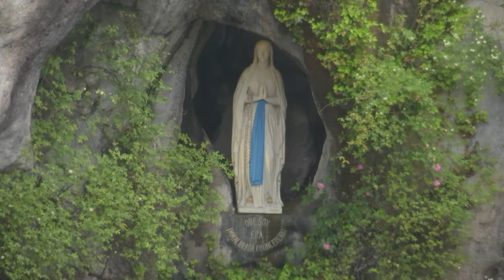Rosary from Lourdes - 15/04/2024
The Rosary from the Grotto of Lourdes, at 3.00pm daily 🙏

TV Lourdes - All the official broadcasts and reports from the Sanctuary of Our Lady of Lourdes (France) produced for the website and broadcast on TV Lourdes.